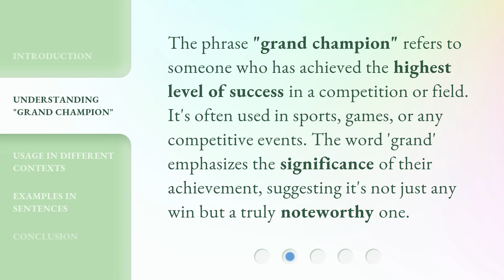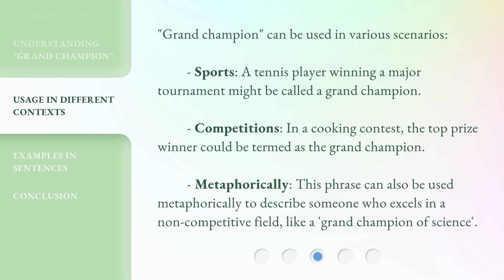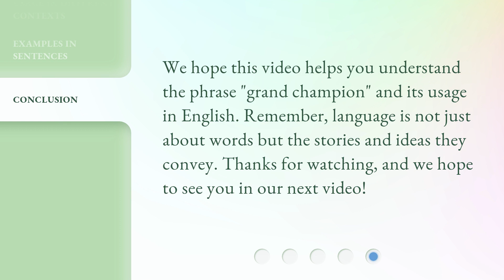Exploring the Meaning of "Grand Champion"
Unraveling the Mystery: What Does "Grand Champion" Really Mean? • Join us on a captivating journey as we delve into the true significance behind the prestigious title of "Grand Champion". Discover the secrets, the history, and the awe-inspiring stories that make this title truly extraordinary. Get ready to have your understanding expanded and your mind blown!

00:00 • Introduction - Exploring the Meaning of "Grand Champion"
00:26 • Understanding "Grand Champion"
00:51 • Usage in Different Contexts
01:21 • Examples in Sentences